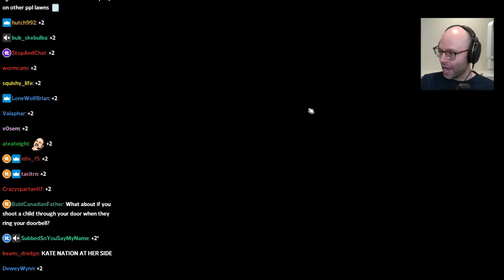Northernlion negotiates with the moving company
when a nice guy leaves a 1 star review, the devil shivers